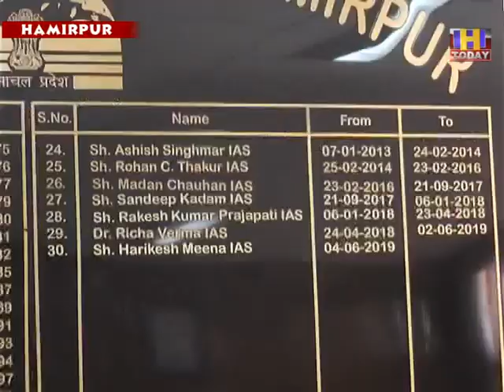26 may 12 जिला में 30 जून तक करर्फू जारी रहेगा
पूरे देश में लाॅकडाउन 04 की अवधि 31 मईको पूरी हो रही है वहीं हिमाचल में सरकार द्वारा दिए दिशा निर्देशों के अनुसार करर्फू की जिला दंडाधिकारी को दी गई शक्तियां 24 मई को खत्म हो गई थी इसी केमदेनजर सरकार द्वारा सभी जिला दंडाधिकारियों को जिला की परिस्थितियों के अनुसार करर्फू अवधि फैसला लेने के लि ए अधिकृत किया गया था जिसके चलते ही हमीरपुर जिला में हमीरपुर जिला दडांधिकारी एवं उपायुक्त हरिकेश मीणा ने धारा 144 की शक्तियों के तहत यह आदेश जारी किए हैजिसके तहत अब जिला में 30 जून तक करर्फू जारी रहेगा।